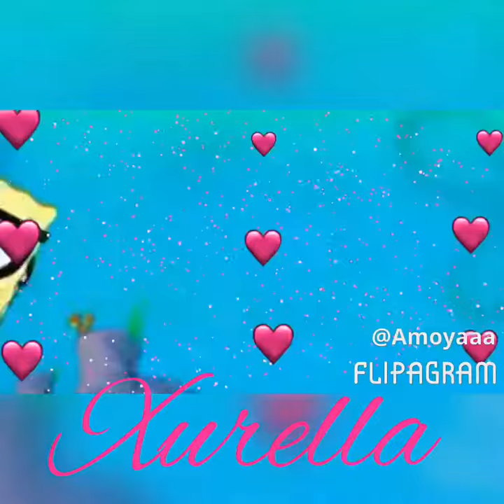❤️REDBONE INTRO.❤️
💕OPEN ME , HOE💕

💕IMVU: XURELLA (ALL CAPS)
💕INSTAGRAM (IMVU) : xurella.vu
💕INSTAGRAM (REAL LIFE) : amoya.xo